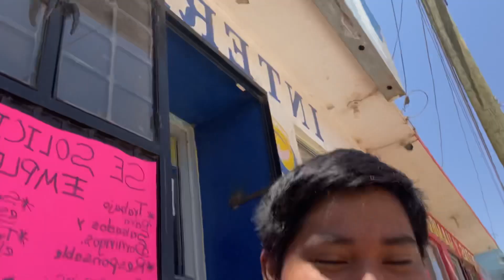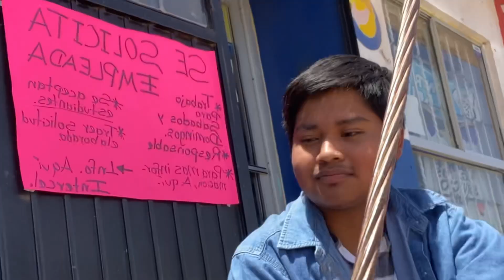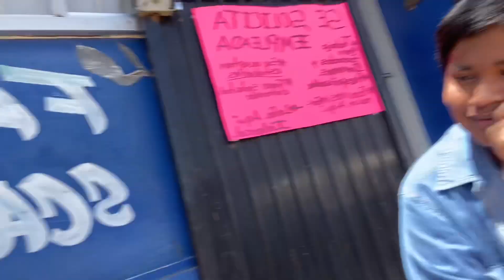APOSTE ASTA PERDER EL ÚLTIMO PESSO QUE TENÍA ‼️‼️‼️‼️🤕🫠🫠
TUBE UNA INTREVISTA VIRTUAL
DE 4 HORAS
Y ME FALTABAN 20 pesoss para
Completar lo que me estaban cobrando
Y decidí apostar
Con el juego más simple del mundo
PIEDRA PAPEL O TIJERA 🤣😆